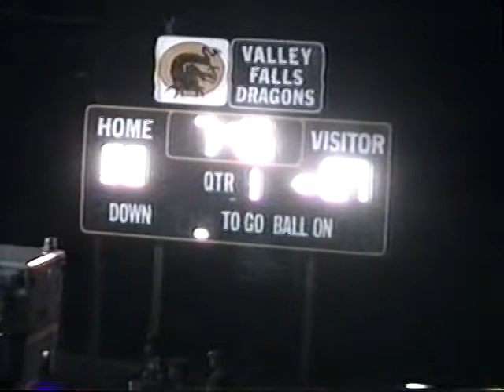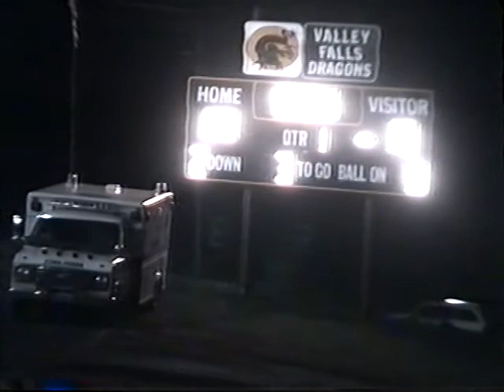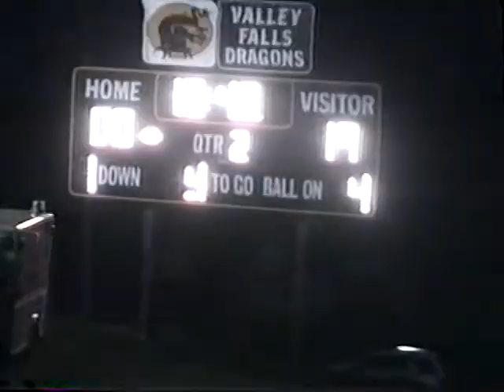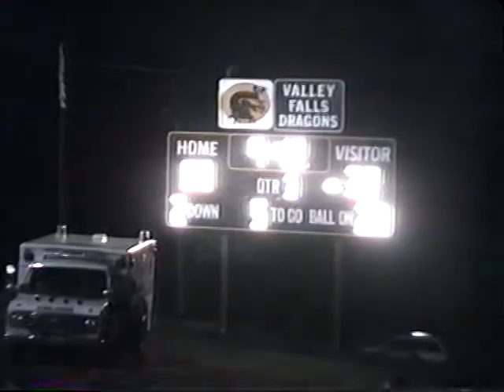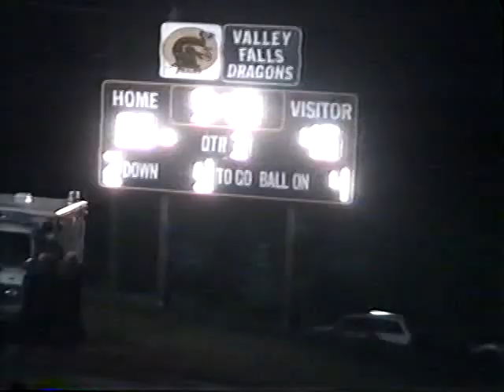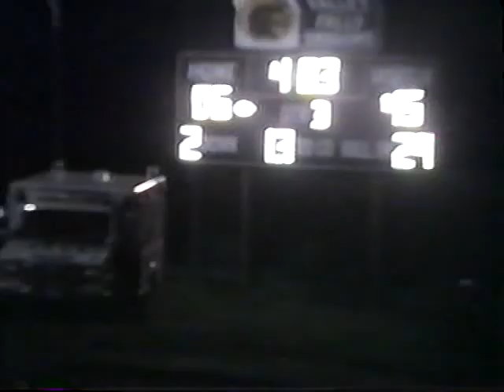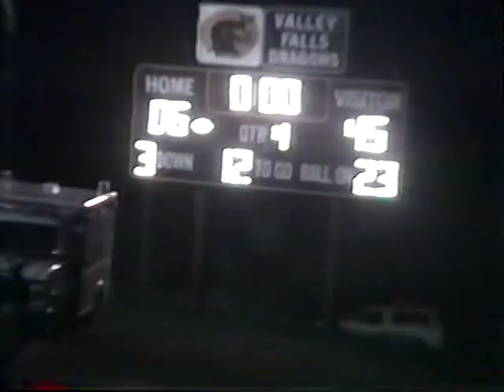1993 Game 7 Onaga vs Valley Falls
Onaga 45
Valley Falls 6